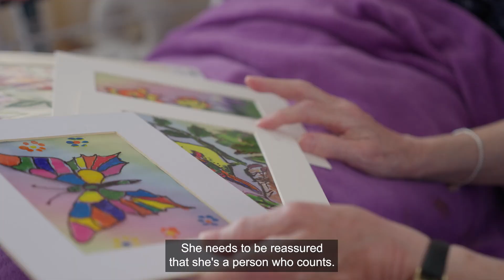What do we mean by care? Caring communities are amazing